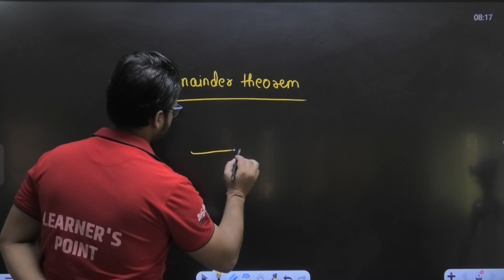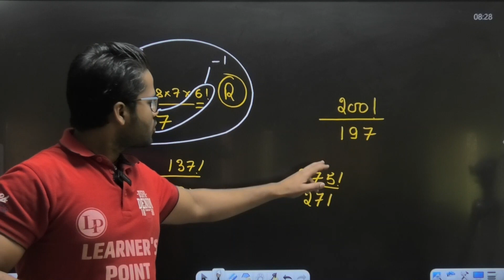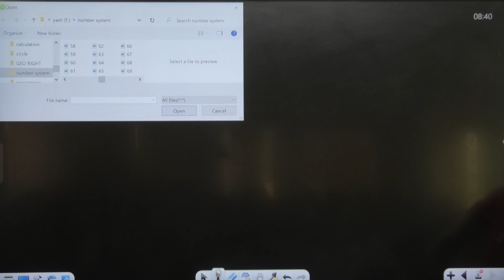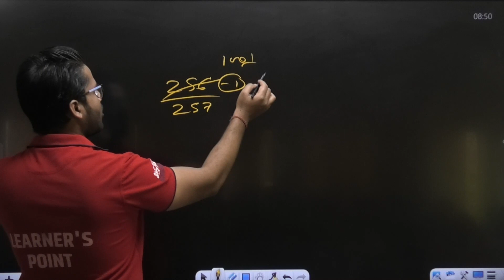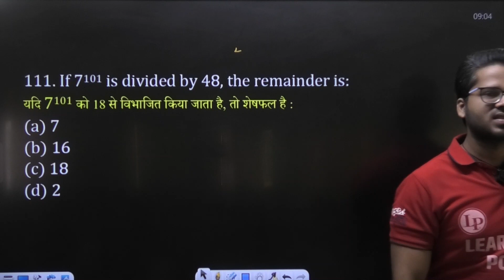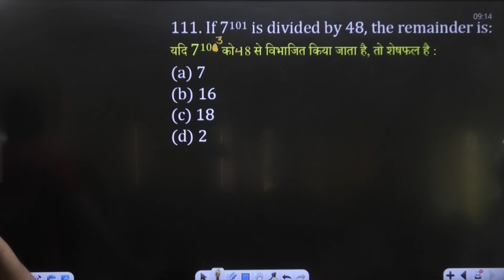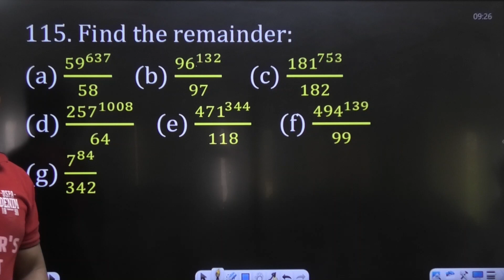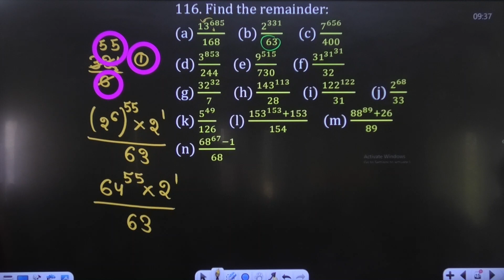DAY- 10 BEST NUMBER SYSTEM ( संख्या पद्धति ) BY AMITSIR SSC CGL, CHSL, CPO, BANK &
SSC, Railway , Banking & Defence

In this session, Educator Amit Sir  will discuss about SSC, Railway , Banking & Defence Full Strategy in One Video, which includes Exam Pattern, Syllabus and Eligibility. Watch the complete video to boost your preparation to next level.